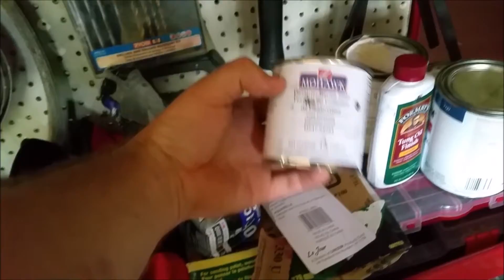Building a leather shift boot.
Wanted to try something a bit different and build my own shift boot on the car.  Went down to a local leather supplier and got some off cuts/damaged leather.  Picked up some brass rivets and a small punch and went to work on it.  I've got no previous experience with leather working so it's a bit crude.  Overall a fun project that I spent about 4 hours working on.